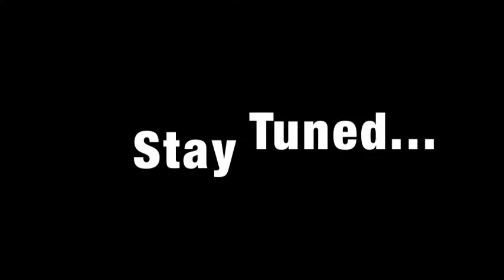We are the Champions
My mom & I took a Princess Cruise in October. Our favourite onboard activity was the Princess Pop Choir. This was our final rehearsal before we got to perform for the other passengers.